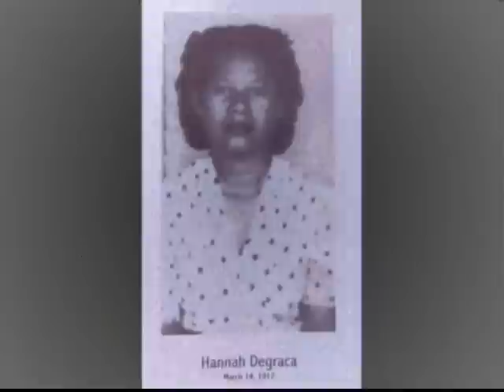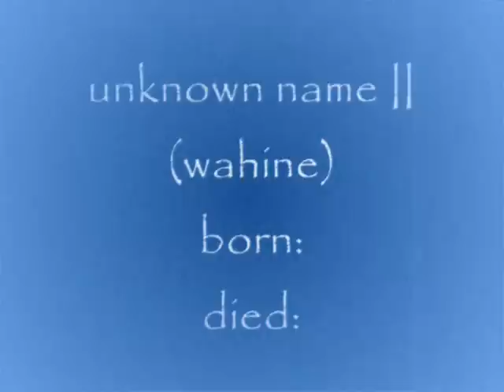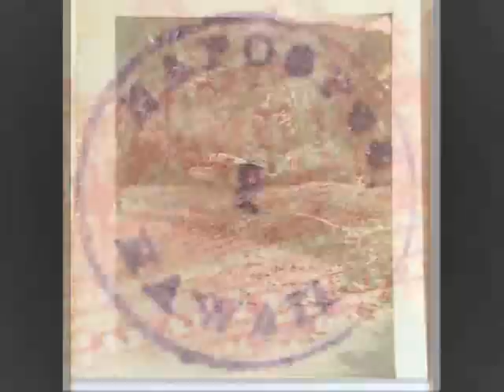Antone and Lucy Grace 'Ohana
Pics of Grace Family of Napoopoo, and old drawings and pics of Kealakekua Bay.